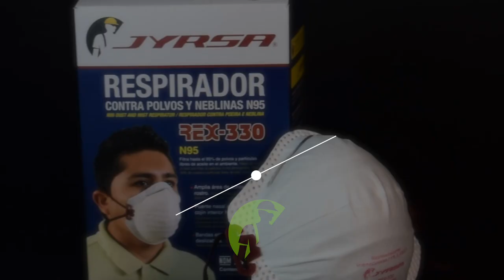RESPIRADOR N95 REX 330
Diseñado para utilizarse en actividades donde se requiera protección contra polvos y partículas no tóxicas. Cuenta con certificación NIOSH N95 y certificado bajo la norma NOM-116-STPS-2009.